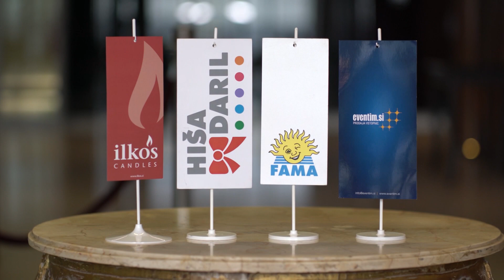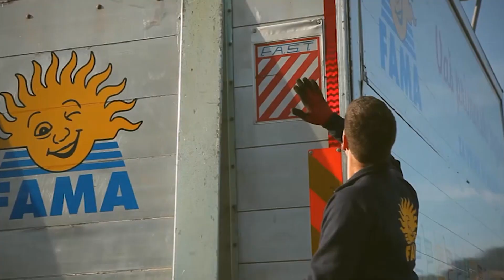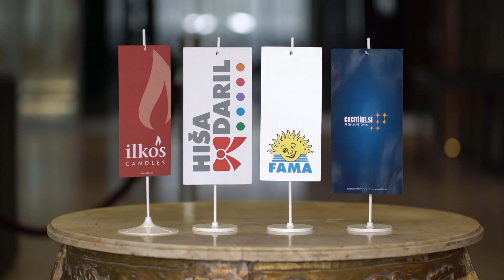Na kavi z Giannijem | Alfi Nipič (2019)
Gianni Rijavec je avtor pogovorne oddaje, v kateri gosti popularne osebnosti iz javnega življenja. Posebnost oddaje je, da poteka pogovor med njim in gostom v lokalu, »ob kavi«, zato je še bolj sproščen in spontan. Dotika se aktualnih tem iz vsakdanjega družbenega življenja, izveste pa tudi veliko zanimivosti o samem gostu. V poplavi negativizma poizkuša prikazati predvsem pozitivne strani (tudi) našega življenja in delovanja.

Gost: Alfi Nipič
Voditelj in avtor oddaje: Gianni Rijavec
Posneto v restavraciji Divino.
Snemalec in montažer: Lenart Kobal
© PRODUKCIJA KOBAL za TV3
Odgovorni urednik: Tomaž Taškar